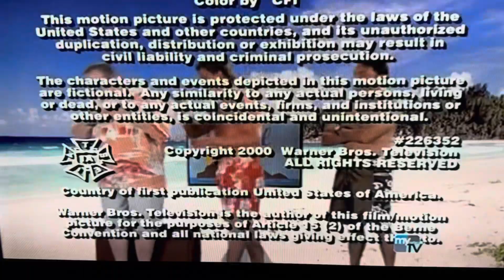Mohawk Productions/Warner Bros. Television (2000) #15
Taken from today’s AntennaTV rerun of The Drew Carey Show. This came from the first episode of Season 6.

Recorded on March 29, 2024 - 8:26 AM EDT